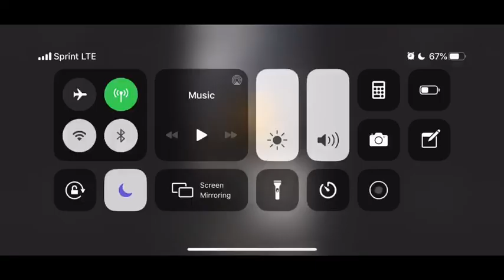Reacting To Our Old Pictures AND Videos😬 | Danielle and Marjan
Today we are reacting to our very old and cringy photos and videos together!😬

Hit up Ashley for the hair, bonnets, hair treatments and eyelashes!!!Check her out guys! Everything hair related or even eyelashes!  Her insta is @hair.artis.30

Highlight we using is always Crystal’s😁
She has her own YouTube channel and sells makeup
her Insta:@exclusivelyslayed

Hey guys! We are Danielle and Marján, who are two best friends from Los Angeles California, who do vlogs and other videos together. Join the fam y’all!

Danielle snap/insta: @dannii_yell
Marján snap/insta: @marjanlaughs